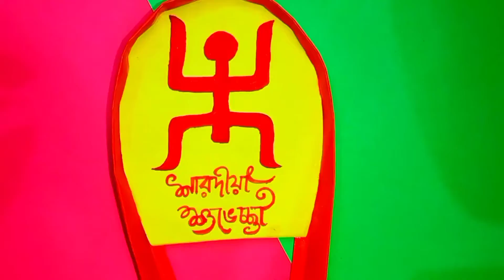Durga Puja special craft // Durga Puja Decorations idea // Hand Painted decorative Maa durga Kulo